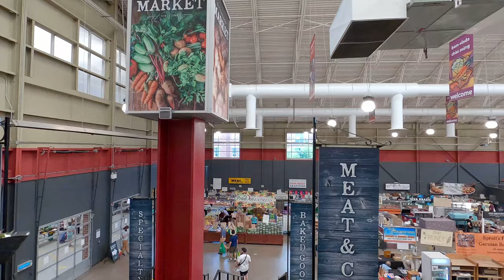FOOD MARKET in Kitchener Ontario Canada - Farmer's Market one of the Oldest in Canada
The Kitchener Market is home to one of Canada oldest operating farmers market.   A proud tradition in Kitchener, the market has been a gathering place for over 150 years.